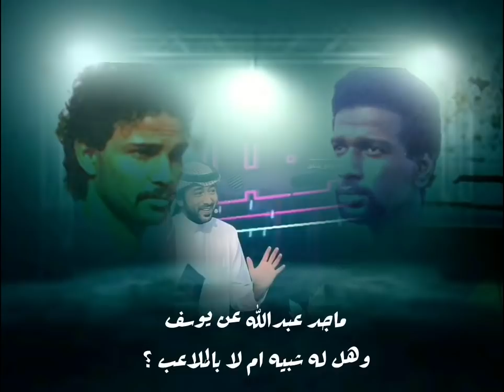يوسف الثنيان و ماجد عبدالله ( ثنائيات المنتخب 1986 - 1992 ) Yousif AlTunayan And Majed Abdullah